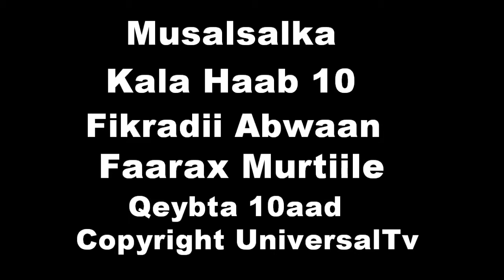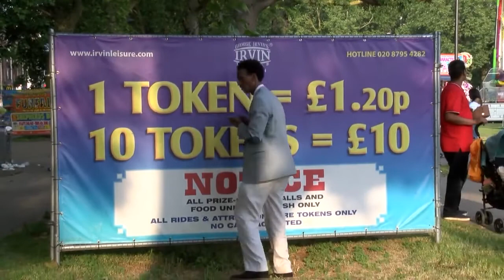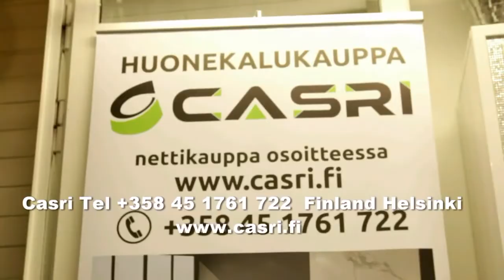FILM CUSUB FARXIYA FISKA IYO FAARAX MURTIILE MAXAA KALA QABSADAY SHEEKO WAALI AH